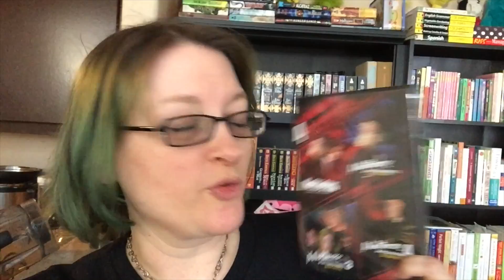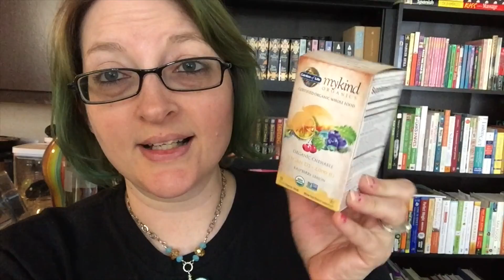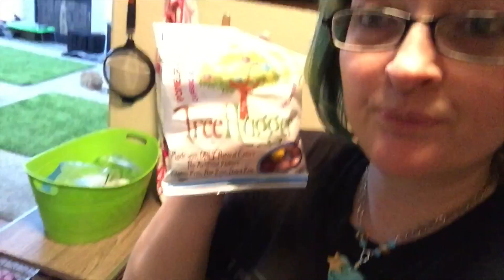Chinese Food | Las Vegas | VLOG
Episode 918